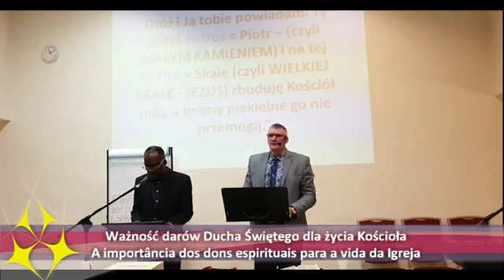Ważność darów Ducha Świętego dla życia Kościoła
Ważność darów Ducha Świętego dla życia Kościoła - Kazania Pastor Antero Kaczan

A importância dos dons espirituais para a vida da Igreja. Pregação Pastor Antero Kaczan

Kościół Ewangeliczne Zgromadzenia Bożego w Warszawie.
Evangelical Church Assembly of God in Warsaw Poland
Nabożeństwo niedzielne o godzinie 10:00 przy ul. Żurawia 47 sala konferencyjna - Zapraszamy

Igreja Evangélica Assembléia de Deus em Varsóvia, Polônia - Madureira.
Culto aos domingo às 10:00 na Żurawia 47 Centro Varsóvia, Polonia, na sala de conferências - Seja bem-vindo!